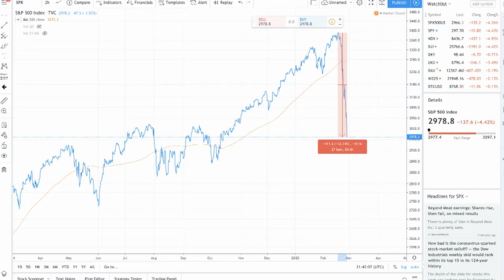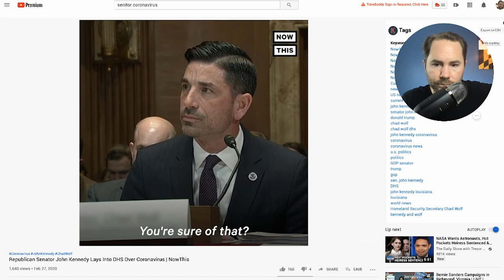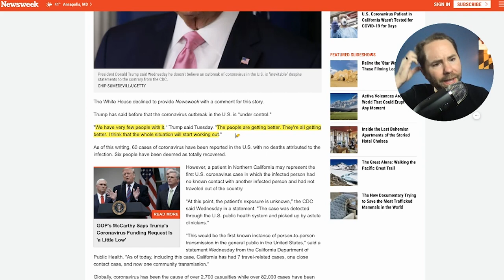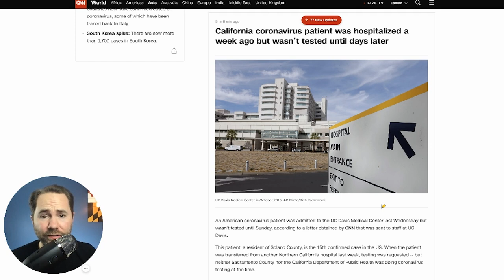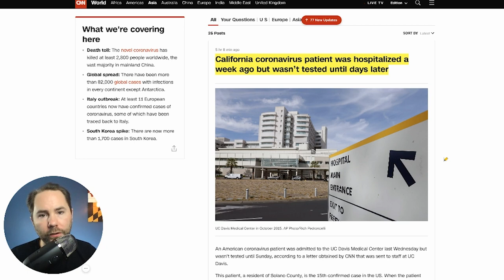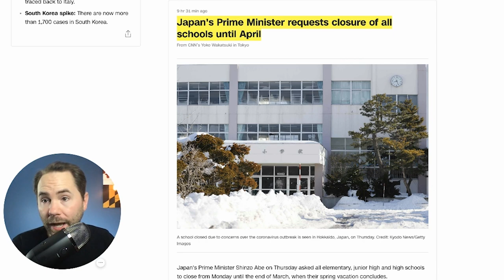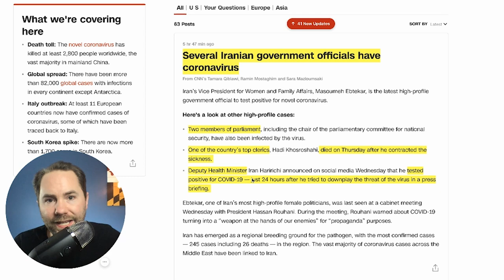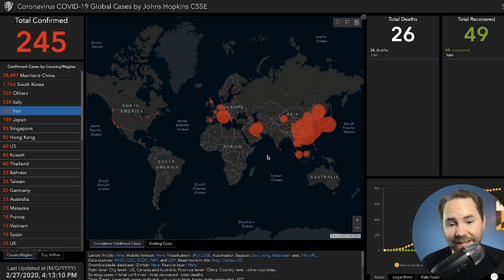COIVID-19 News Update: US Prepares For Global Pandemic As Virus Spreads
COIVID-19, AKA Noval Coronavirus, has now spread to 6 contents and infected over 83,000 people.  The CDC warms Americans it will get much worst in America while Donald Trump says it is under control and will get better soon.

🔥Recommended Survival Gear🔥

◾ESEE 5P Black Tactical Survival Knife w/ Sheath

◾Gerber LMF II Infantry Knife

◾LuminAid Lights

◾550 Fire Cord

◾Mountain House Food Storage

◾Outdoor Vitals StormLight